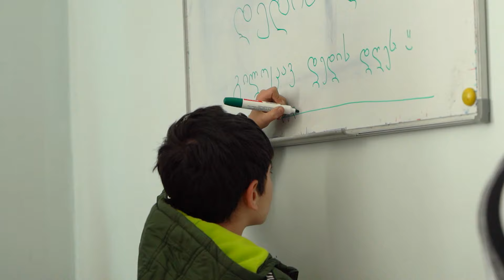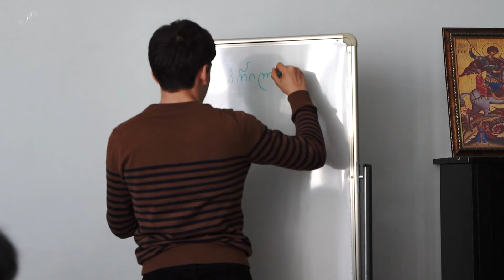Կիրակնօրյա դպրոց․ վրացերեն